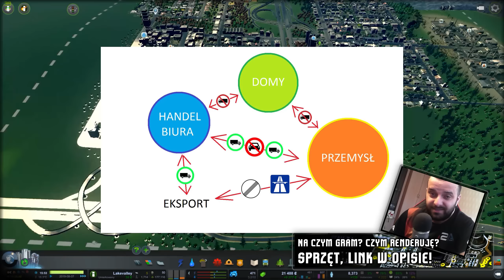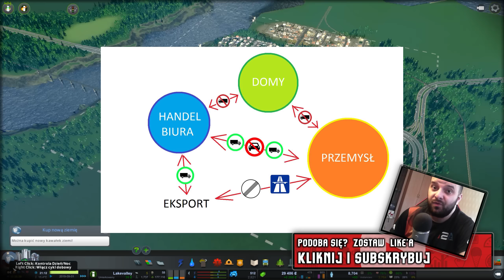Cities Skylines / Początek / Timelapse #1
🎯 Cities: Skylines - 3% zwrotu z kodem BRODA
Wiele osób pyta się jak zacząć w Cities Skylines - ja odpowiadam - zobacz sobie jakiś mój poradnik do Cities Skylines. Jednak niewiele osób ma cierpliwość, by patrzeć. W takim razie macie mój timelapse z Cities Skylines gdzie buduję w ciągu godziny-dwóch funkcjonalne spore miasteczko. Wszystko to skupione do 15 minut i przyspieszone - materiał "na speedzie" pokazuje Wam jak rozpocząć swoje miasto w Cities Skylines i jakich błędów nie popełniać. Godzina budowania miasta w Cities Skylines skrócona do 15 minut, z omówieniem co i jak. Da się? Da się!

SPIS TREŚCI:
1:45 - wykorzystanie budżetu miasta i kształt litery P w Cities Skylines
3:04 - ograniczenie budżetu i wydatków w Cities Skylines
4:03 - ustawienia podatków
4:39 - odbicie lustrzane kształtu litery P
5:17 - mechanika ruchu pojazdów i zalecenia jak budować drogi szybkiego ruchu w Cities Skylines
8:40 - jak budować przystanki autobusów i tramwajów
11:23 - przepisy miejskie gwarantujące pracowników
11:51 - ile wysypisk i cmentarzy na osiedle w Cities Skylines?
12:25 - zatrucie miasta i wymierające miasto w Cities Skylines

📌 INNE LINKI 📌
lub KOD: YSqwkwa - chcesz pogadać? Szukasz miejsca do rozmów z kolegami lub znajomych do gier? Wpadnij na Discord!